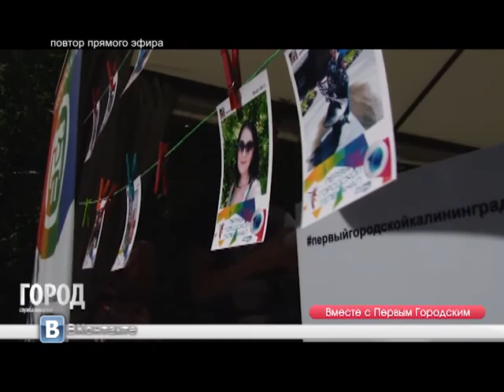Служба новостей "Город" 09.07.2017